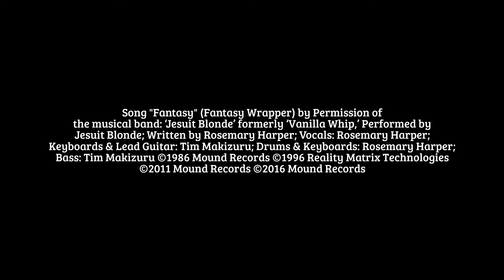GEMINI Gemstone PEARL with `Diamond` April’s Birthstone Horoscope & Astrology Angels Alchemy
How Gemini Zodiac Gemstone Pearl Interacts with APRIL BIRTHSTONE `Diamond` Horoscope Astrology Angels Alchemy Course

Music & Lyrics by Rosemary Harper, Performed by Pr. Rosemary's musical band: "Jesuit Blonde" Formerly "Vanilla Whip" from the "Incorrupt Walking" Compilation Recorded at Mound Records

Chinese Astrology Dates:

Boar - 2019, 2007, 1995, 1983, 1971, 1959, 1947, 1935, 1923